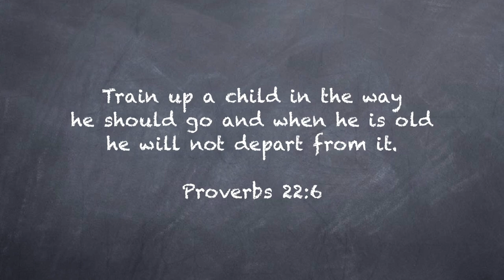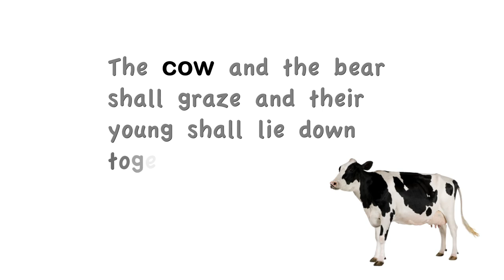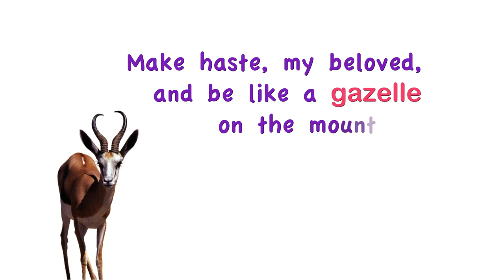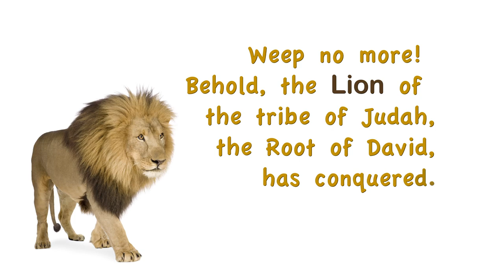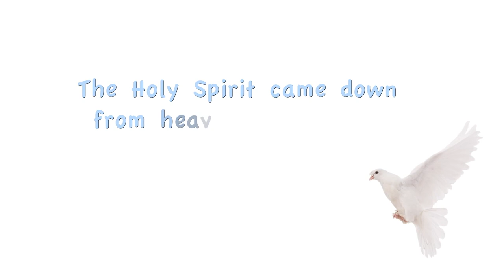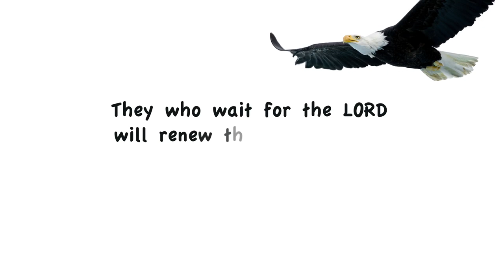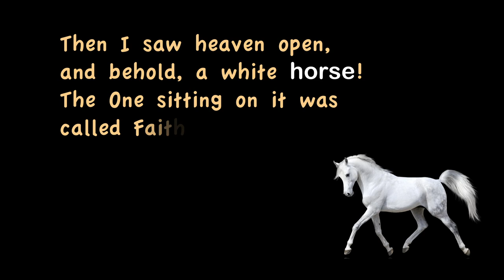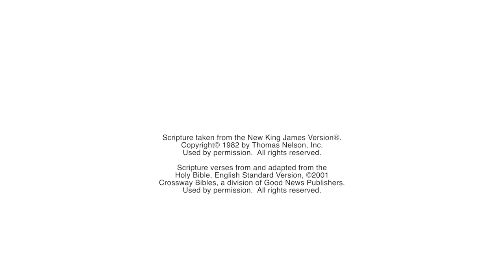Kids Bible Videos - Animals Part 2 | Freedom Kids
Freedom Kids Bible Videos!  Great teaching and learning resource for churches, parents and children.

Freedom Kids educational video is designed to introduce children to Bible Words and Scripture. The following video helps to cultivate reading skills, foster Scripture memorization and promote the truth of Jesus and God's Word!